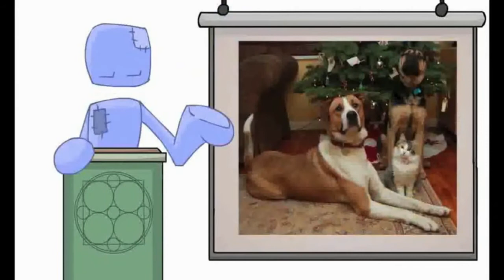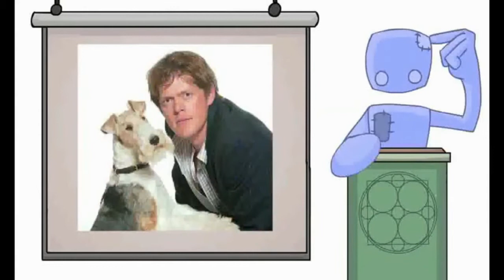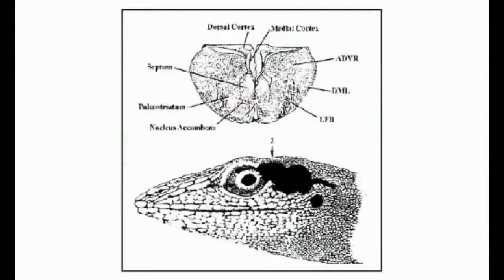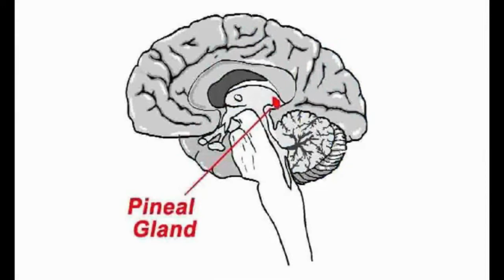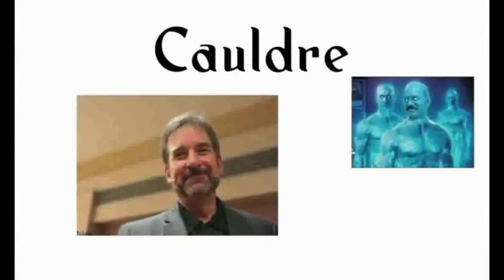Spirit Science 3 ~ Channeling (German)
Hallo zusammen!

Dieses Video trägt den Titel - Geisteswissenschaft 3 ~ Channeling

Diese Episode konzentriert sich auf die Kanalisierung oder die uns allen innewohnende Fähigkeit, Informationen von außerhalb unseres physischen Selbst wahrzunehmen!

Ein Kanal für etwas zu sein bedeutet einfach, dass man es durch sich hindurch fließen lässt, da man als Dirigent fungiert.

Das sieht nicht unbedingt so aus, als ob sich jemand hinsetzen und den Geist durch sich sprechen lassen würde, sondern kann in vielen Formen erlebt werden, wie zum Beispiel das Gefühl von Elektrizität, die in einem Rausch kreativer Inspiration durch einen hin durchschießt.

Die vollständige Videobeschreibung und die Quellen finden Sie auf der